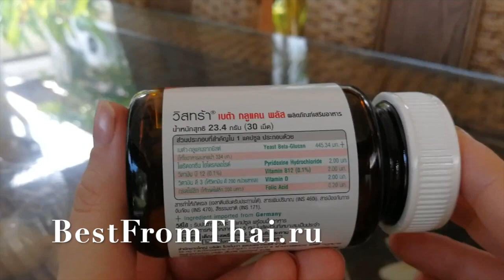Бета глюкан Укрепление иммунитета